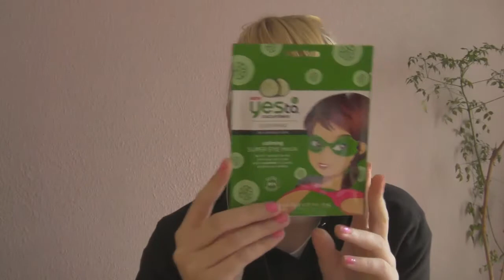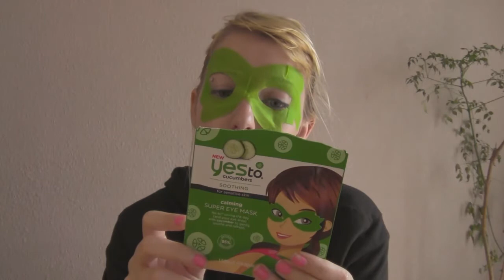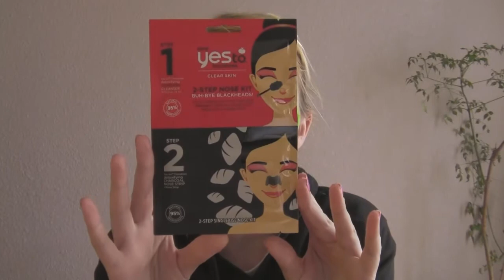What's In My Target Bag???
Small Target Haul